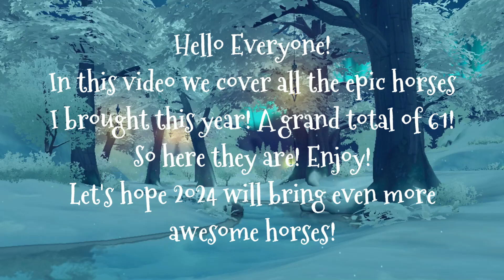All the Horses I bought in 2023! ~ [SSO] Star Stable Online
Here's all the lovely horses I bought this year! And here's to more epic horses in 2024!